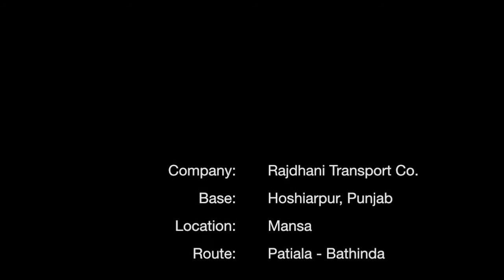Rajdhani Transport Company | Hoshairpur | Punjab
Company: Rajdhani Transport Company
Base: Hoshiarpur, Punjab
Location: Mansa
Route: Patiala to Bathinda